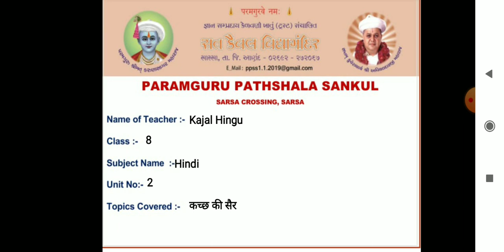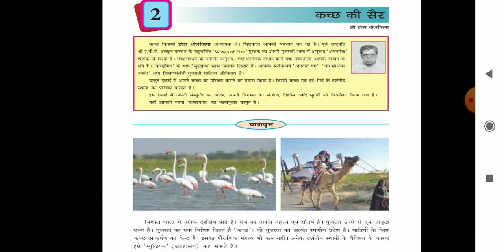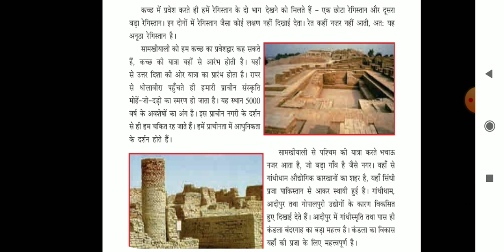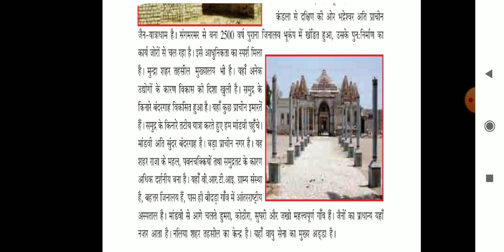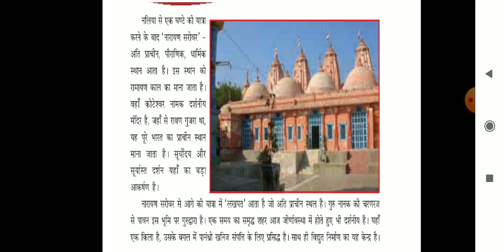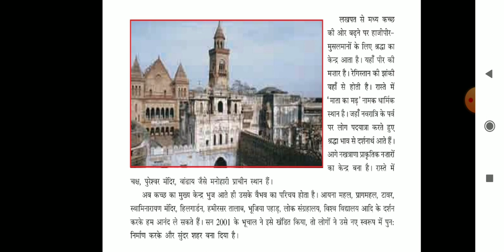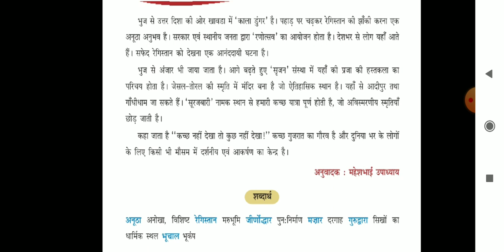STD :8, SUB :Hindi, UNIT:2-कच्छ की शेर(कहानी)